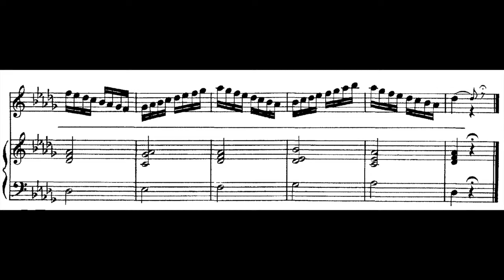G.S.Lamperti - Soprano 15